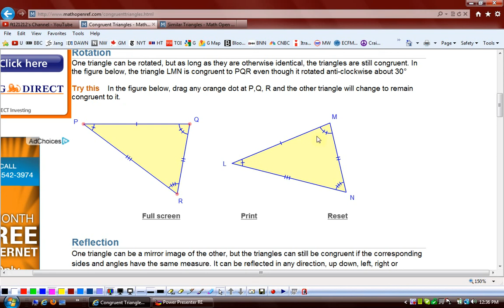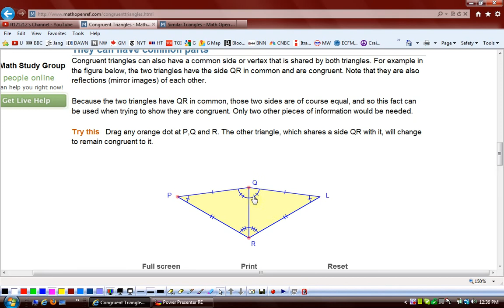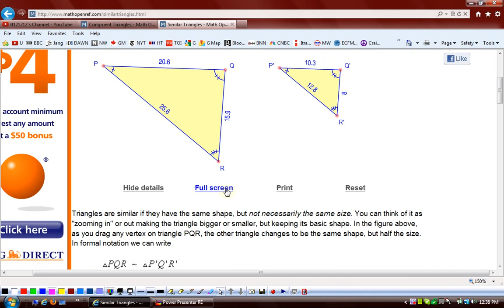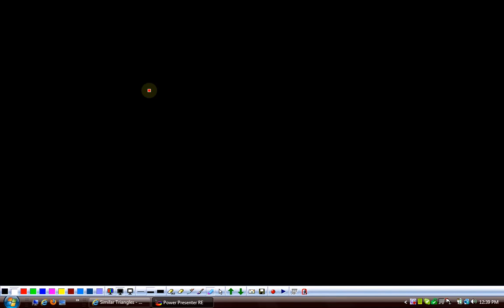(G9 MTH AFE) Grade 9 Maths Unit 7, Exercise 7.1, Q 11